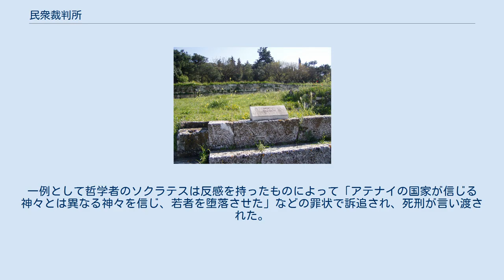民衆裁判所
アテナイの古代の広場。
ここで民衆裁判が開かれた。
 民衆裁判所（みんしゅうさいばんしょ、希: Ήλιαία）とは古代ギリシア時代のアテナで行われた裁判制度である。
古代ギリシアの各地のポリスで開催された市民総会である民会と同様に、市民による陪審官（陪審員）が訴訟を審議するもので、市民の権利でもあった。
 投票用具 民衆裁判所はクレイステネスもしくはソロンが導入した制度といわれている。
ただし恒久的な国家機関として機能したのは民主政が確立された後とされている。
アテナイの直接民主政を支える制度のひとつであり、籤による抽選で選ばれた市民が陪審官となった。
また裁判を取り仕切るのは職業裁判官ではなく市民であり、また裁判の各段階の決定は投票によって決定された。
そのため民衆裁判所は民会と同様に住民投票のようなものであった。
 アテナイの訴訟制度には、公法上の訴訟と私法上の訴訟があった。
公法上とは国家共同の利害が問題になる事件であり、市民権を有する民衆であれば誰でも訴追することが出来たが、私法上の訴訟は当事者の私的な問題であり、当事者のみが訴追できた。
なお、この訴追の違いは現代における民事訴訟や刑事訴訟とは異なっていた、これはアテナイでは現在のような民事訴訟と刑事訴訟の区別が知られていなかったためである。
実際、殺人事件は私法上の争いとされていた。
 陪審官はアテナイ市民のなかで30歳以上の男子で国家に対し債務がなく、市民の名誉を喪失していない者が要件であった。
そのため、法律的知識の有無に関係なく選ばれたことから、素人同然であった。
陪審官の任期は一年で希望する市民の中から抽籤で選ばれていた。
その人数は時代によって変動したが前5世紀には定員6,000人であったといわれている。
ただし、後にアテナイ市民の減少した前4世紀前半ごろには希望者全員が無抽籤で陪審官となり、任期も終身となった。
 陪審官は裁判が行われる日に召集されたが、全員が審議に参加したわけではなかった。
私法上の事件では訴訟物の価値が1,000ドラクマ以下なら201人、それ以上なら401人が法廷を構成した。
公法上の事件では重大性によっては500人、場合によっては1,000人から2,500人が法廷を構成し、時には6,000人全員が参加しひとつの事件を審議したこともあったという。
 裁判所が一日に審議できる事件は私法上のものが4件、公法上のものが1件と限定されていたが、これは陪審員を召集し法廷に必要な人数だけ抽籤したためである。
 この民衆裁判所の制度は後に政争の具として悪用された。
一例として哲学者のソクラテスは反感を持ったものによって「アテナイの国家が信じる神々とは異なる神々を信じ、若者を堕落させた」などの罪状で訴追され、死刑が言い渡された。
この時にソクラテスが法廷で行ったのがソクラテスの弁明である。